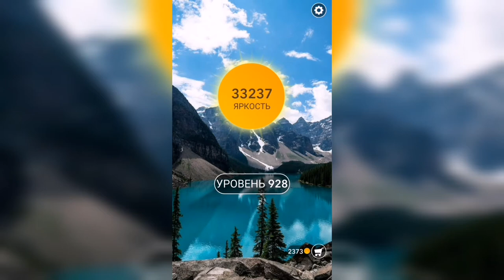Word / Слово Крест: Поиск русского кроссворда / Уровень 928